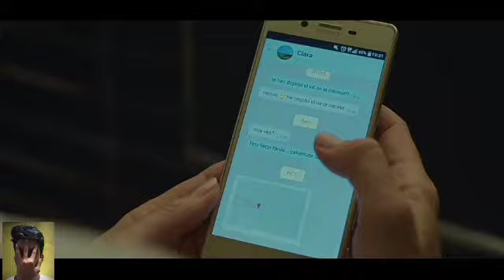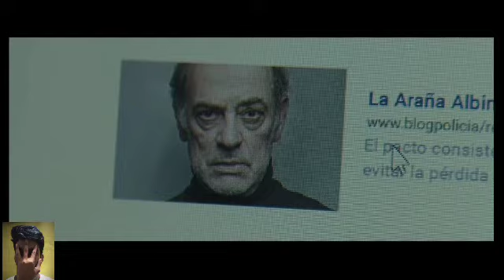El Pacto Spanish Horror Movie Explain In Hindi | Movie Time With Atique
El pacto 2018
El pacto Spanish horror movie
El pacto horror movie full story explain in hind
El pacto movie ending explain
El pacto Spanish movie explain in hindi
El pacto ending explain
El pacto explained in hindi

El Pacto movie director - David Victori

Star Cast - Mireia Oriol, Darío Grandinetti, Balén Rueda